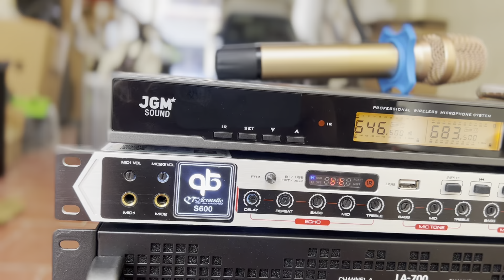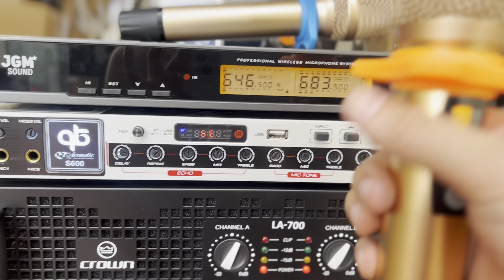Túc Tắc Kiếm Bìa Đậu Các bác ạ